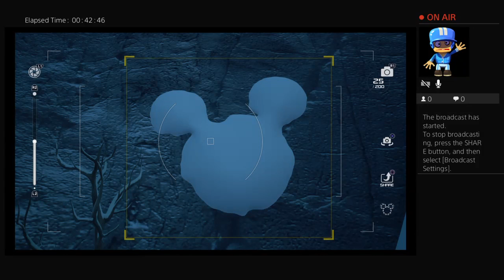Kingdom Hearts III Part 11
DisneyDwayne finished off the Arendelle chapter. We even see Anna and Elsa sing "Do You Wanna Build A Snowman"!